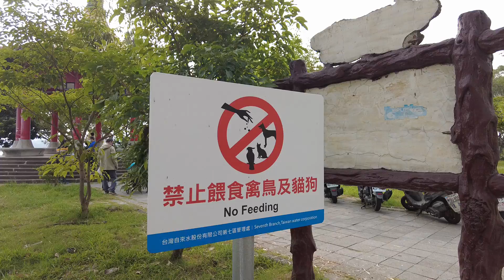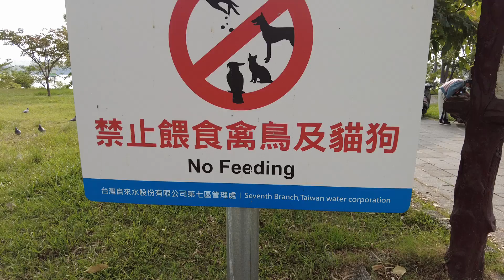DJI Pocket 2 街拍台灣：鴿子，賽鴿（台語：粉鳥）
鴿子，台語叫做（粉鳥），鴿子只要每天放飛操一操就可以變賽鴿，以前國中的時候也有養過60幾隻的鴿子。